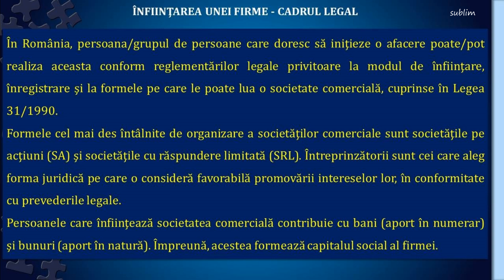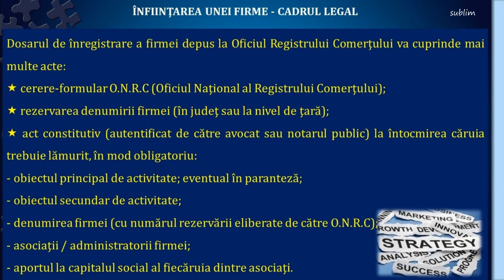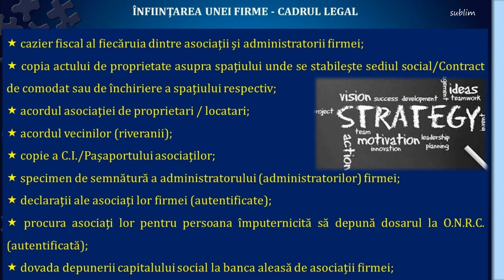ÎNFIINȚAREA UNEI FIRME - CADRUL LEGAL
Economie aplicată